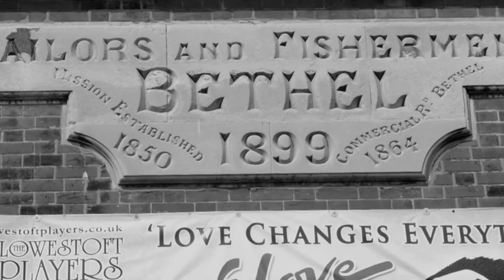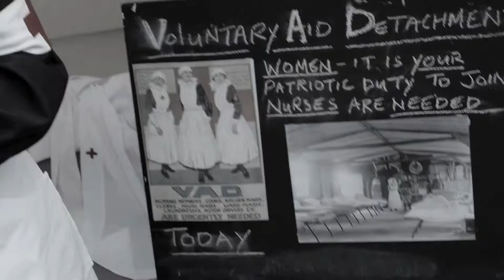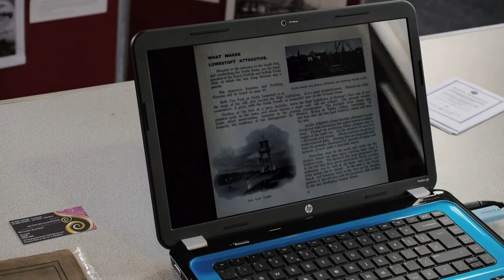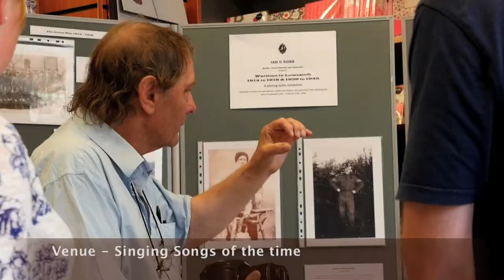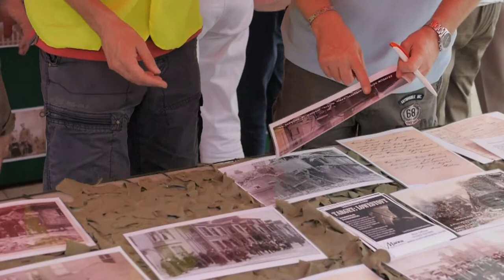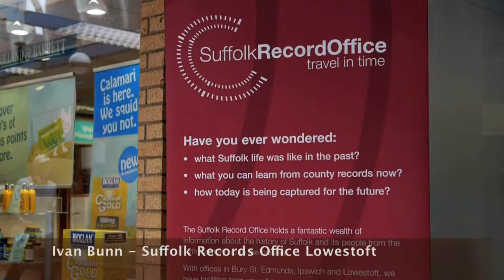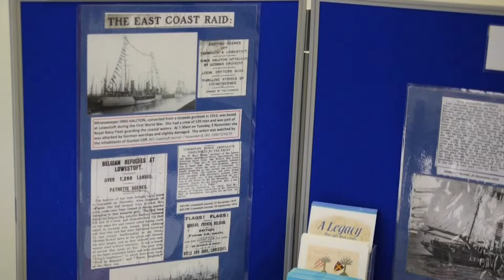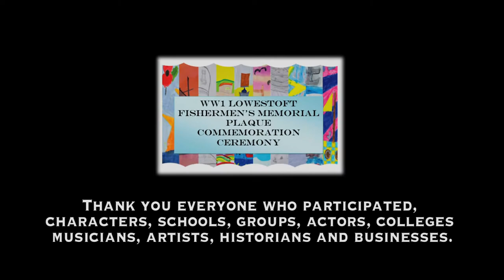Lowestoft Revisited July 19th 2014 back to 1914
A sound and visual montage of what Lowestoft was like in 1914.  Containing the unveiling of the Lowestoft Fishermen's memorial created by young people of Lowestoft. Introducing the Heritage Lottery Project, 'Lowestoft Living Archive', which is for uploading and celebrating the heritage of Lowestoft - try it.